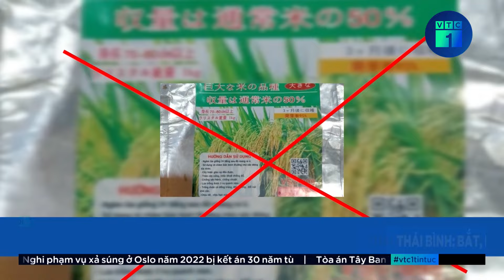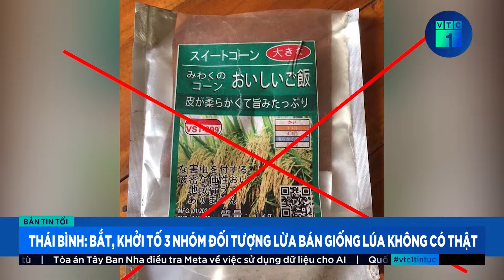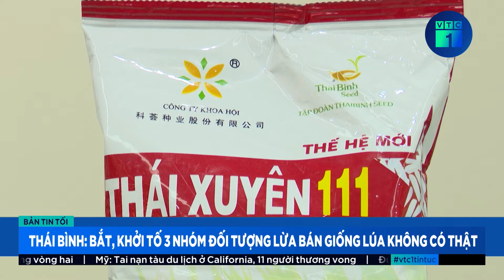Bắt, khởi tố 3 nhóm đối tượng lừa bán giống lúa không có thật | VTC1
VTC1 | Bắt, khởi tố 3 nhóm đối tượng lừa bán giống lúa không có thật
Được quảng cáo trên nhiều nền tảng mạng xã hội là siêu lúa với năng suất cao, phẩm cấp tốt nhưng VST-899 là giống giả, chưa được công bố và lưu hành. Thực tế, nhiều nông dân trên cả nước đã gieo cấy giống lúa này và đều mất trắng khi không có bông hoặc bông hạt lép.